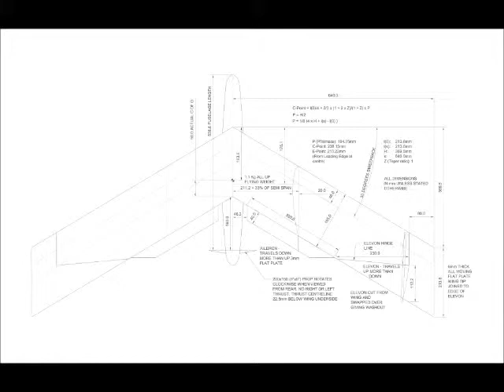finless2l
Flying wing prototype flying without any vertical fins.